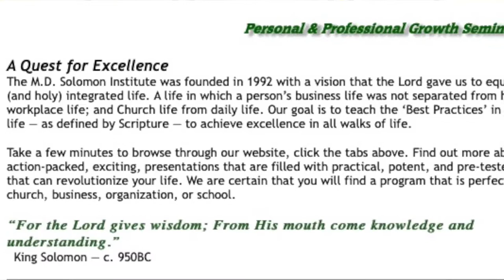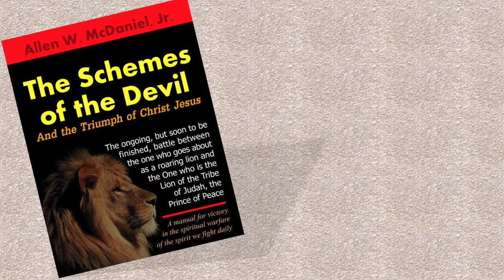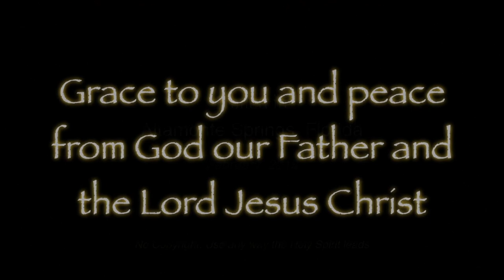A Heart for Revival - Part 4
The people had a mind to work, the enemies had a mind to stop them! The people of God, with their eyes fixed on the Lord and the task the schemes of the enemy were thwarted ... And then the attack came from within! Division-Distraction-Disarmament — nothing could prevent victory in Jesus.